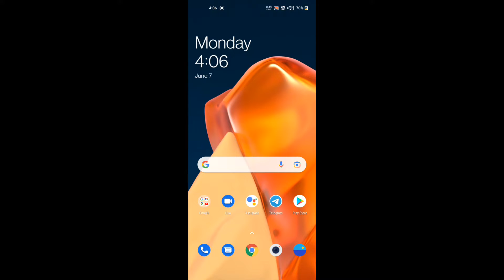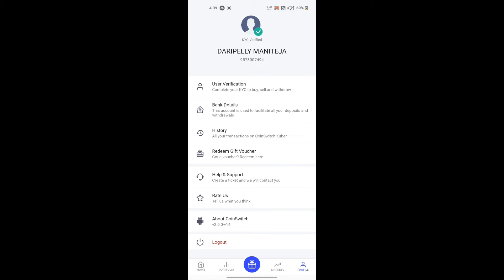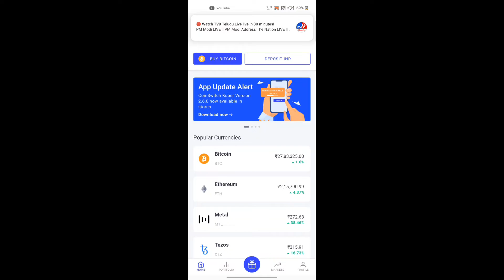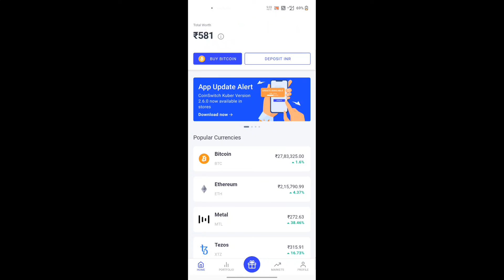Earn money online telugu latest|how to earn money online without investment in telugu 2021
Topics Covered 👇👇
Teja Tech